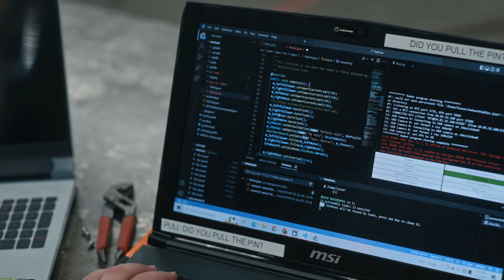Data Centered: Eastern Oregon | Amazon Web Services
Fourth grade friends and small business owners, rodeo athletes, singer songwriters, robotics whiz kids, star bakers and inspirational teachers. They are all part of this tight-knit community in eastern Oregon, and they are all connected to AWS in different ways. 'Data Centered' is our new series telling the stories of local people whose lives and livelihoods are being changed for the better by the cloud and the opportunities it brings.